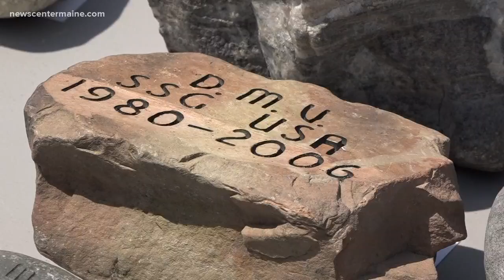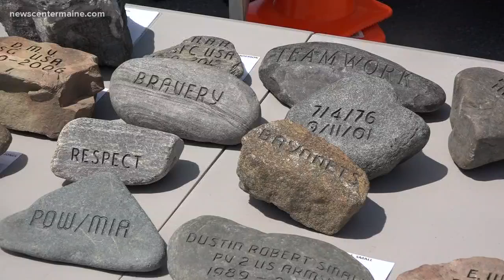Legacy of veterans live on through summit project